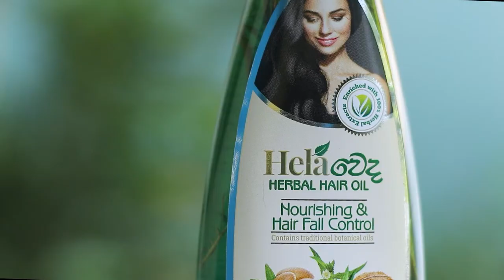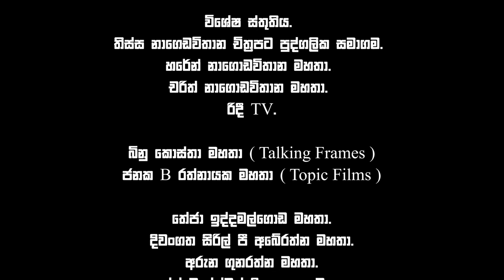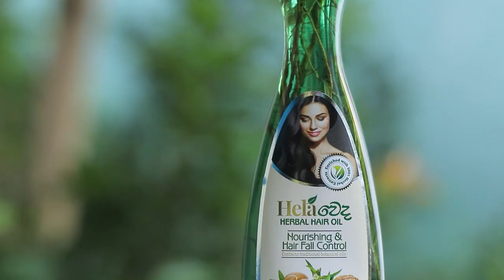විජය - මාලනී සමගසිනා සිසී බලමු “ සුසී “ / බයිස්කෝප් කතා/ජයරත්න ගලගෙදර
Special Thanks.
Tissa Nagodavithana films( pvt ) ltd.
Haren Nagodavithana.
Charith Nagodavithana.
Janaka B Ratnayake.
Y.K. B.R. Kosta.
Theja Iddamalgoda.
Cyril p Abeyratna.
Aruna Gunaratne.
Shawn M Dissanayake.
Ananda Wickramarachchi.
Susi    - Film Crew.

Film  Director - Cyril P Abeyratna.
Producer - S. P. Sami.
Camera - Thimothi Weeraratne.
Release Date - 1974/08/16.
Ast Director -
Back Ground Music Director-
Makeup - Regi Silwa.

Editing - Sekstes Aponsu.
Sound Controller - K. P. K. Balasigham.
Production Coordinator - S. Agasthiyar.

Studio - Wijaya Studio- Handala.
Dialogue - Cyril P Abeyratna.
Music Director - M. K. Roksami.
Story - Cyril P Abeyratna.
Song - H. R. Jothipala , Anjaline Gunathilaka , Milton Perera , M. S. Fernando , Sujatha Attanayake.
Film Artist.
Wijaya Kumaratunga , Malani Fonseka , Edi Jayamanna , Perl Wasudevi , Don Sirisena , B. S. Perera , Lilian Edirisinghe, M. S. Fernando, Edi Junior, Fareena Lai , Bandu Munasinghe.

Baiscope Katha - Jayaratna Galagedara.